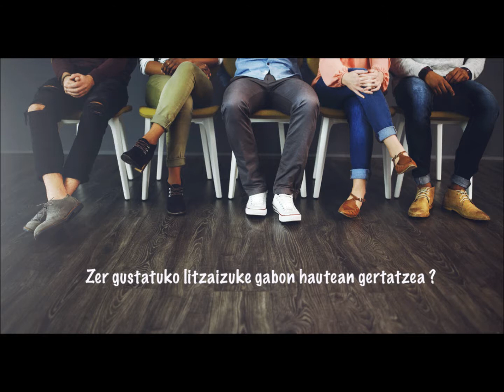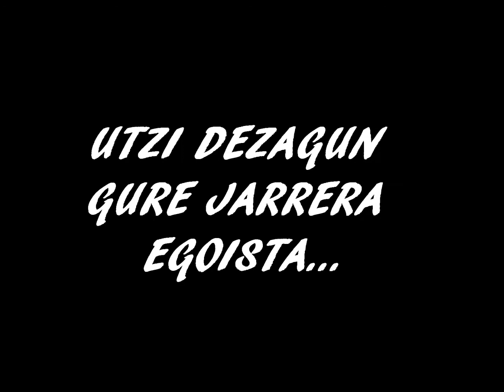KULTURARTEKOTASUNA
Arizmendi Ikastolako Gaztelupe guneko Lehen Batxilergoko ikasleek egindako proiektua. Bi etorkin eta bi ikasle norberaren desiren inguruan mintzatzen dira.